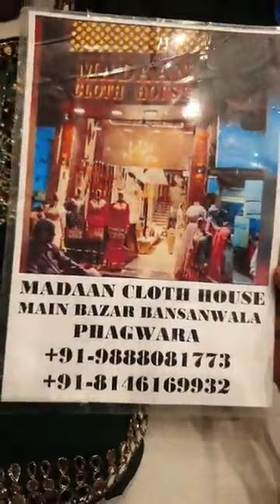Selected Party Wear Suits Designs 2023 || Madaan Cloth House Phagwara